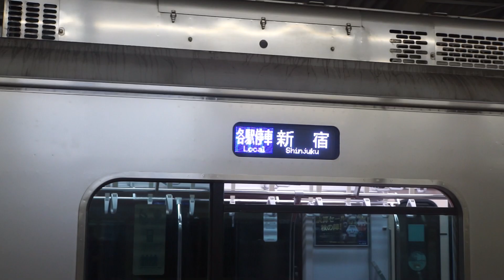各駅停車同士到着するシーン 小田急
2021年8月22日